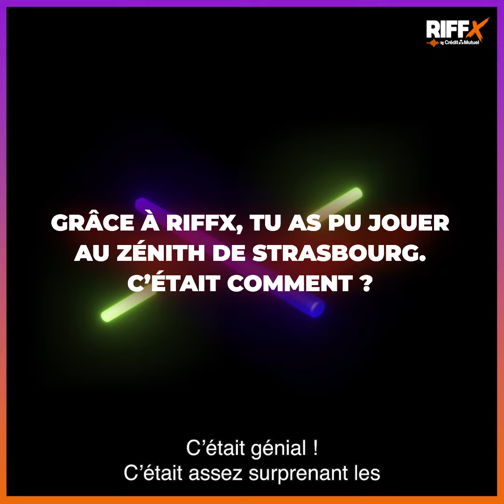Raphael Adone au Top Music Live Strasbourg avec RIFFX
Vainqueur du Tremplin, on a discuté avec Raphael Adone, révélation RIFFX lors du Top Music LIVE au Zénith De Strasbourg Europe. Il nous raconte son parcours et nous donne un petit aperçu des projets qui arrivent